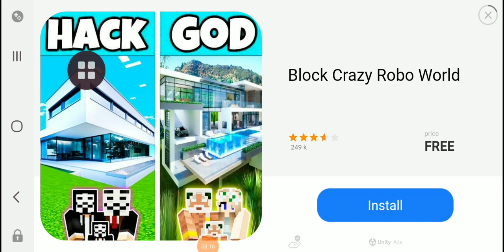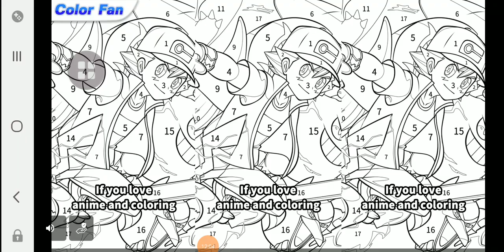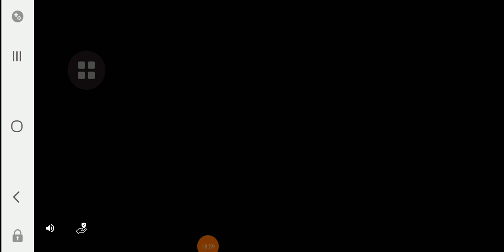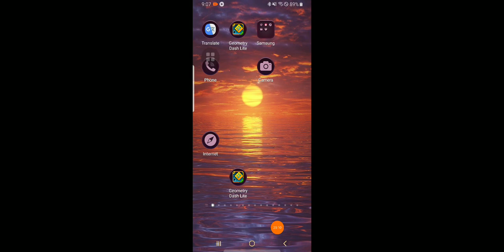I played geometry dash light again I havent played geometry dash light in a long time!!!!!!!!!